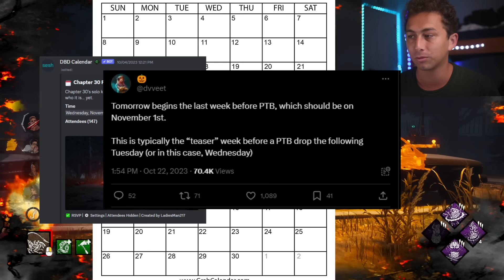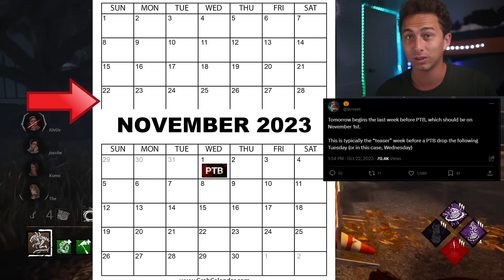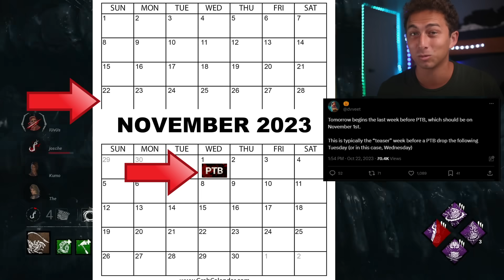Chapter 30 New Info - Dead by Daylight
This video overviews new PTB and teaser week info regarding the Chapter 30 new killer in Dead by Daylight.